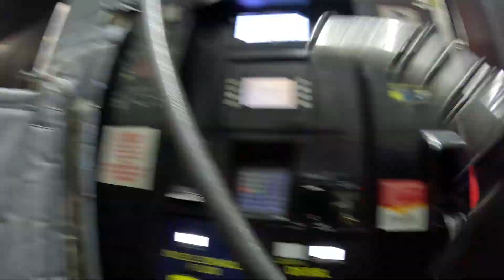Finally a good night's sleep and a sunrise drive in the country!